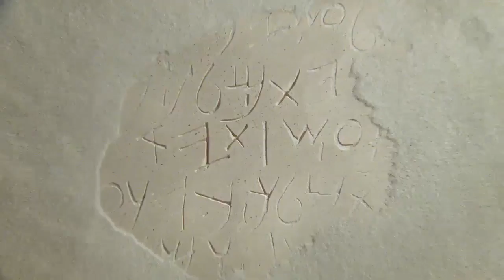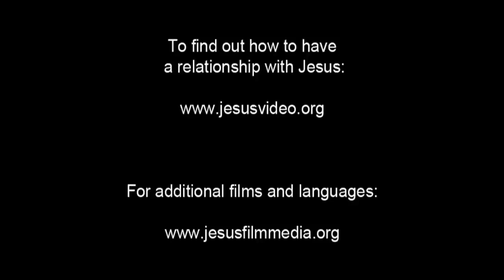Dutch Good News! Confess Jesus As Lord! Believe In Jesus Resurrection! Surely Saved Forever!(1)